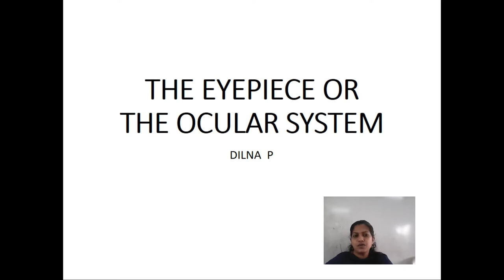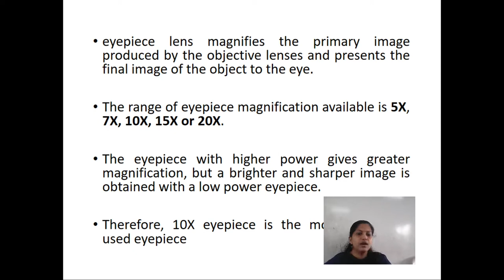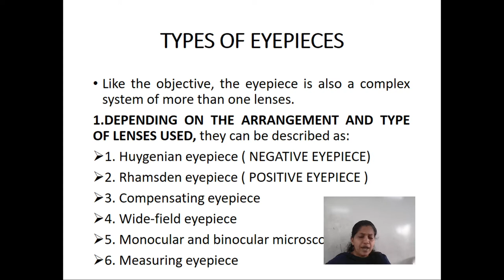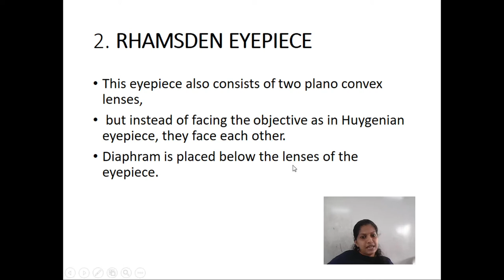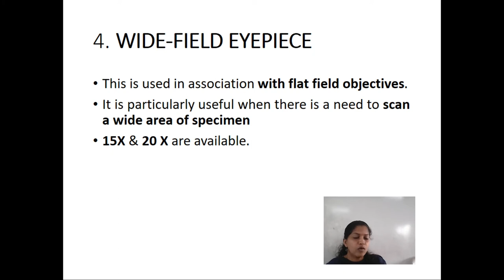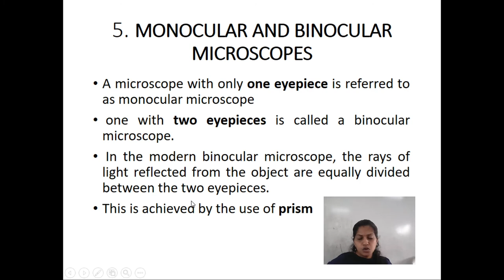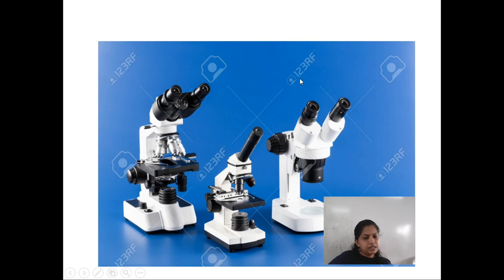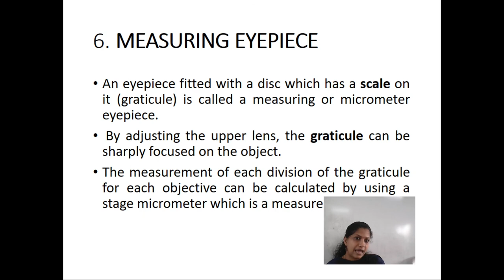Types of eyepiece